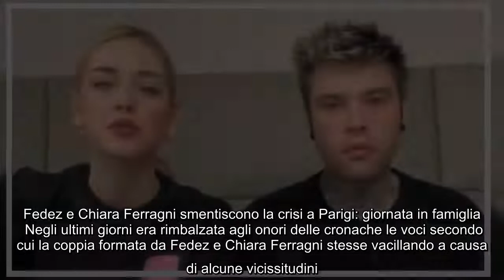Fedez e Chiara Ferragni smentiscono la crisi a Parigi: giornata in famiglia Negli ultimi giorni era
Fedez e Chiara Ferragni smentiscono la crisi a Parigi: giornata in famiglia Negli ultimi giorni era rimbalzata agli onori delle cronache le voci secondo